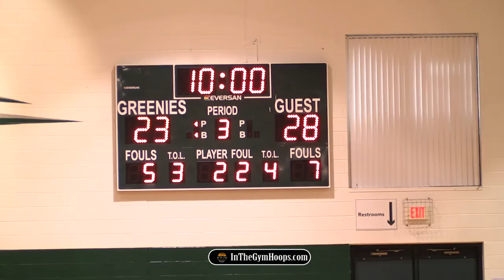Josiah James and Porter-Gaud Outlast Jalen Leque and Christ School! Highlights!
ESPN 2019 Top 60 Josiah James and Porter-Gaud traveled to Arden, North Carolina to take on Jalen Leque and Christ School!

See the show these two phenomenal players put on! The Battle of the Carolinas!